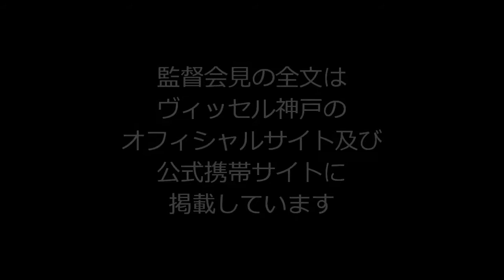2013 J2リーグ第28節vs.FC岐阜 安達亮監督【試合後記者会見】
2013 J2リーグ第28節
FC岐阜［1-0］ヴィッセル神戸
［得点者］
岐阜：木谷 公亮（42'）
神戸：